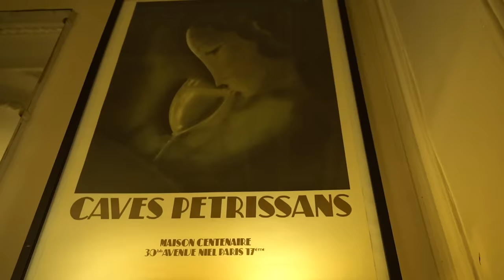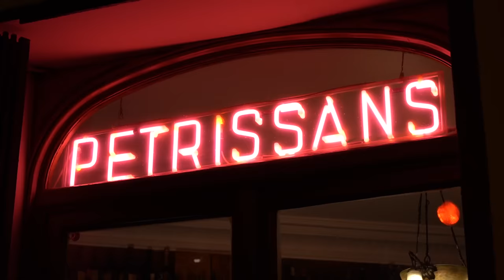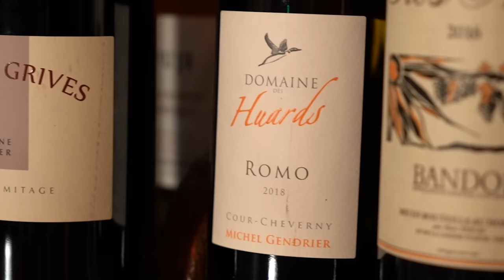"L'Addiction s'il vous plaît" S2 E3 - LAURENT BAFFIE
"L'Addiction s'il vous plait ?!" - Épisode 3 - Laurent Baffie

Lieux:
📍Caves Pétrissans, 30 bis Avenue  Niel, 75017 Paris